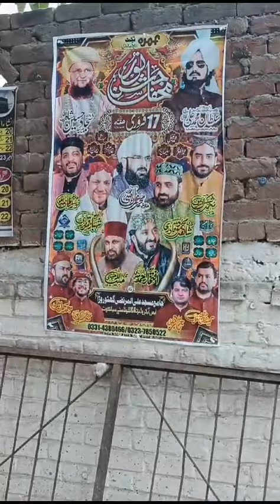awam garbat😪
awam garbat🤣🤣best short films